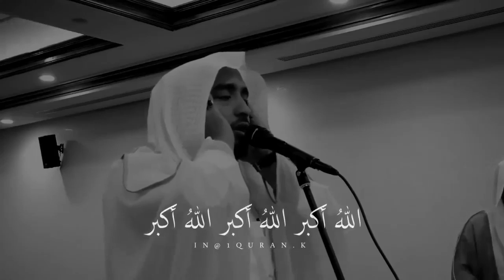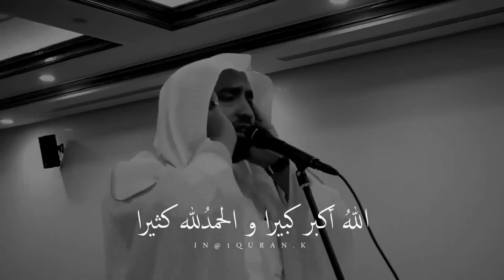2 juin 2020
Laho akbare maka mokarama